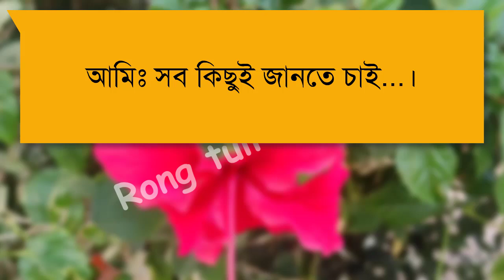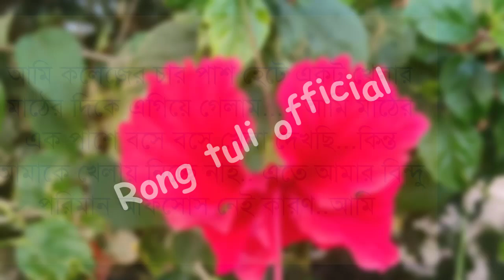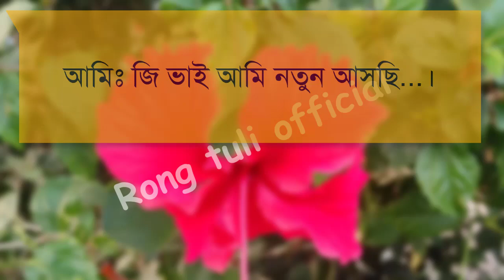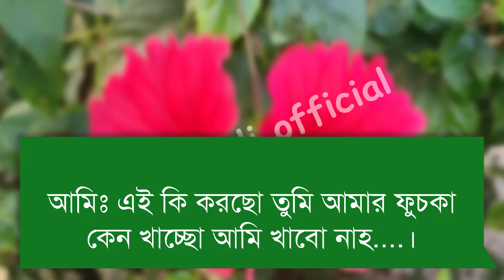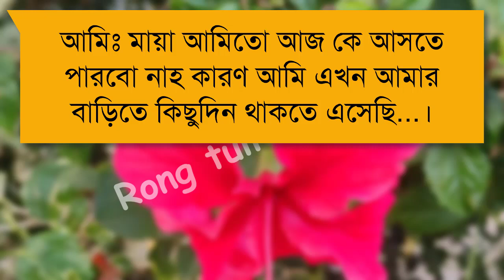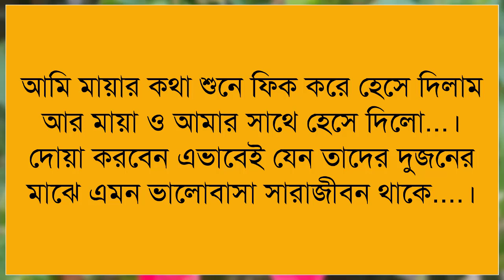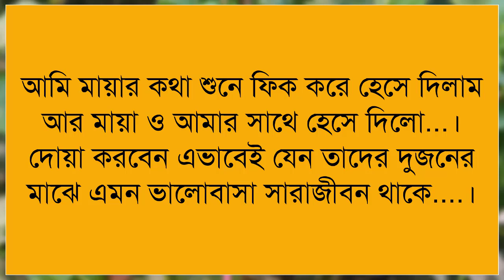কলেজের ক্ষেত যখন পুলিশ অফিসার | দুঃখের পরে সুখ | A Romantic Love Story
ধন্যবাদ সবাইকে ..

বিদ্র: --ভিডিওটি আমাদের ফেসবুক পেজে আপলোড করা আছে দেখে আসুন।❤🙂🙂

🎙VOICE -  Ashik+Pianka + Mafi+ Misty+Sagor+Faruk+Imran 5

🔴• PRESIDENT- Rong Tuli Official

🔴• Thumbnail Edit : Md Aj-Mahin  (Me)
🔴• Video Edit : Md Aj-Mahin ( Me)
🔴• Script writer:  AJ-Mahin